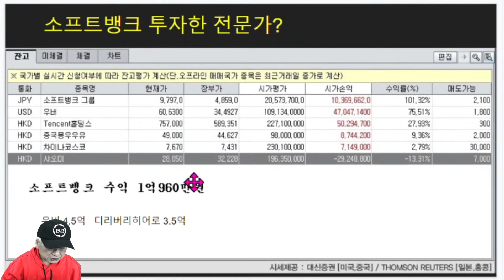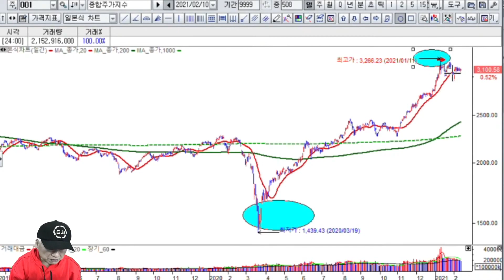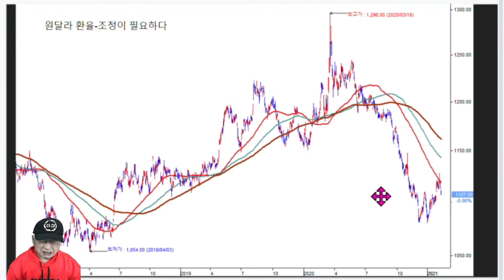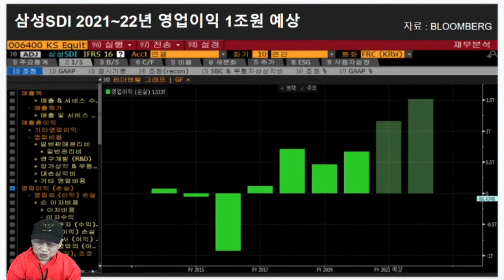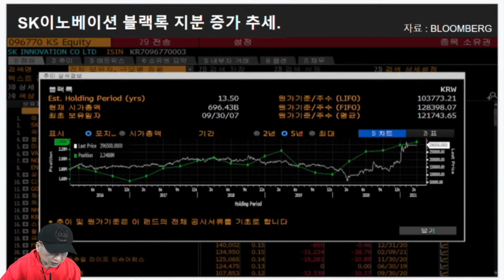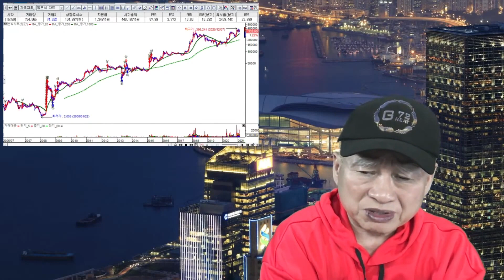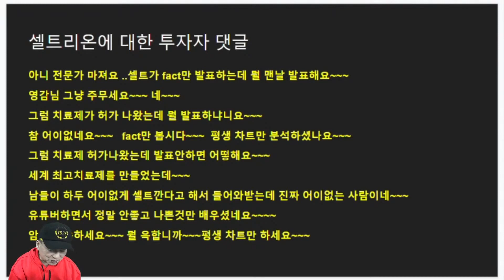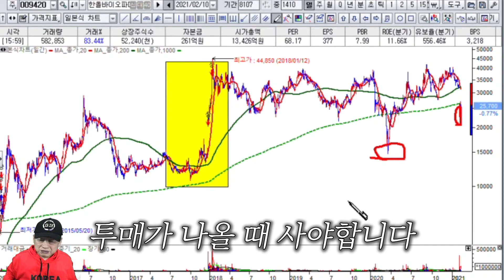인기주 조정받고 줄 상한가 장이다(2/14 방송)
주식, 기초, 투자하는 방법, 강의 투자 실패 이유

부자 되는 종목
주식초보를 위한 맘 편한 투자방법

월 10만원 저축으로
월 1억원의 수익계좌를 만들 수 있었던 비결을
한 명 한 명이 스토리로 남겨놨습니다.

팜시스템 강의실에서 확인해 보세요.
홈페이지 ( 네이버 다음 등 포털사이트에서  " 88TV " 검색후  c o . k r 로 끝나는 정식주소 )
어플리케이션   구글앱 - 88TV검색 , 애플앱스토어 - 88TV검색

00:49 쿠팡과 손정의 이야기
02:02 부자아빠 해외주식 계좌 공개
03:48 종합주가지수 진단
05:48 종합주가지수도 조정 받아야 한다
07:16 주가와 실적의 상관관계
08:12 배터리 테마 종목 진단
08:20 LG화학 진단
09:09 삼성SDI 진단
10:13 SK이노베이션 진단
11:08 바이오 테마 종목 진단
11:14 셀트리온 진단
15:14 박셀바이오 진단
16:02 한올바이오 진단
17:21 가장 중요한 것!

원본 라이브 영상을 보시려면 (클릭)
원본 제목 : 주식시장 조정인가? 조정장에서도 무조건 주식 수익 내는 방법. 종목장세 배터리테마 ⎮ LG화학 바이오테마 ⎮ 셀트리온 반도체테마 ⎮삼성전자